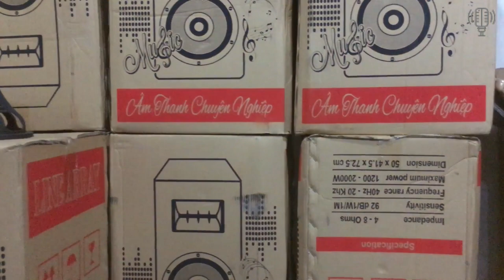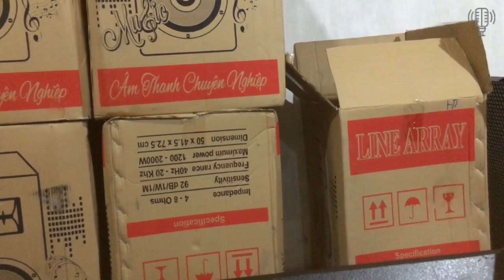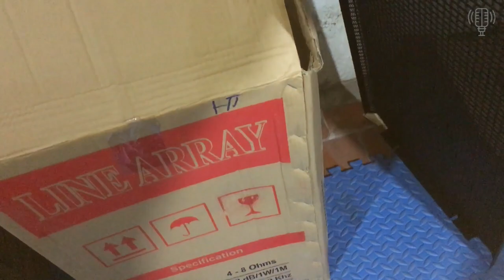Về Ngập kho Vỏ Thùng Loa Hoả Tiễn 30 & 40 LH 0869809122